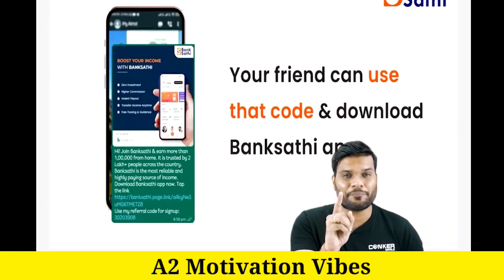ये App दे रहा 1200रु रोज🤑 फ्री में 0 इन्वेस्टमेंट🤑| Make Money Online | Best Earning App